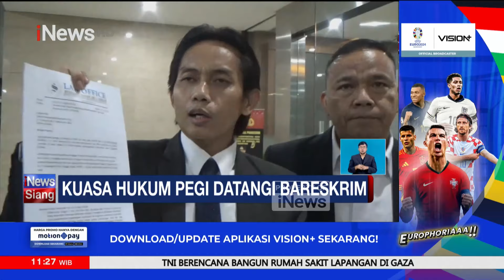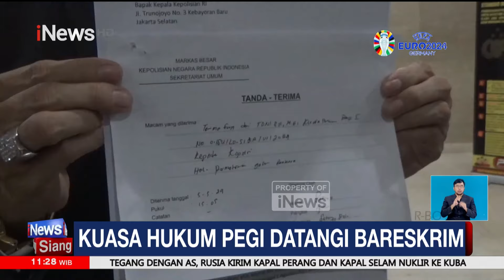[FULL] iNews Siang 07 Juni 2024